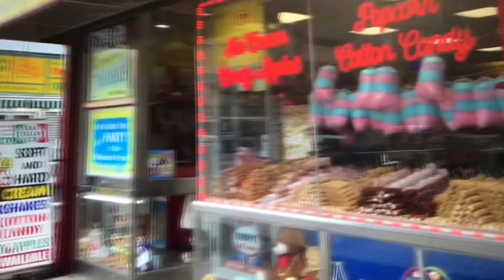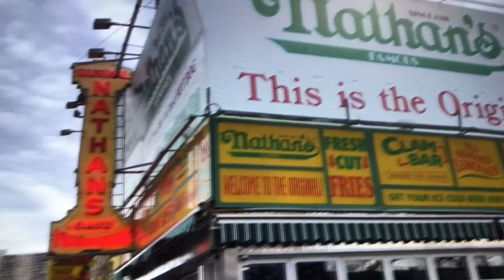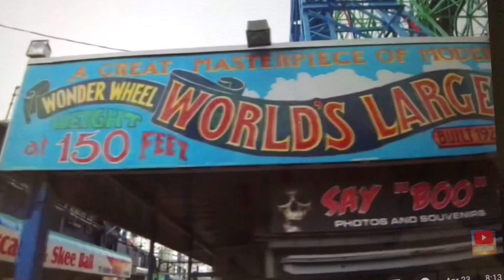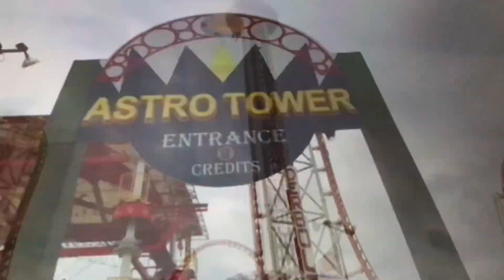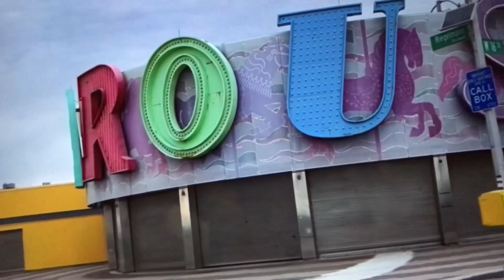Coney Island Luna Park New York | How to Develop Good Habits in Children | بچوں کی تربیت |Vlog#114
Here , in this video, i am going to share with you a glimpse of Luna Park, Coney Island, New York City. You can see the attractions and beautiful view at beach, with some discussion regarding developing good habits in children. if you like my content, do write me a comment. Regards. overseaspakistanislife lunapark coneyisland new york#zaahaslifeincanada#amusementpark#wonderwheel#fun#beach#goodhabits#adayinmylife journey travel#